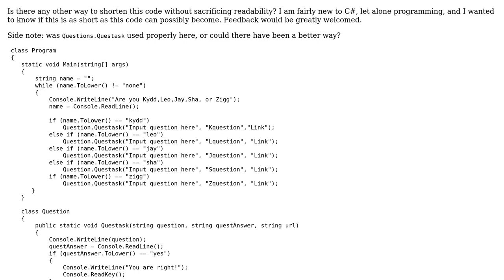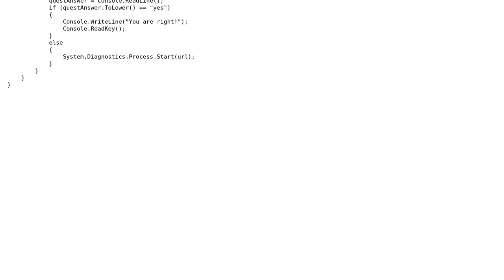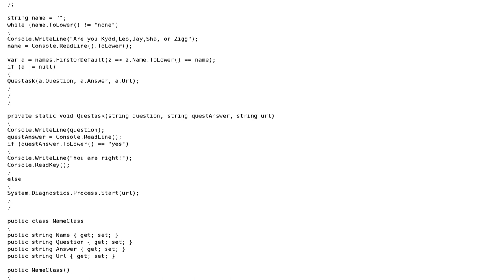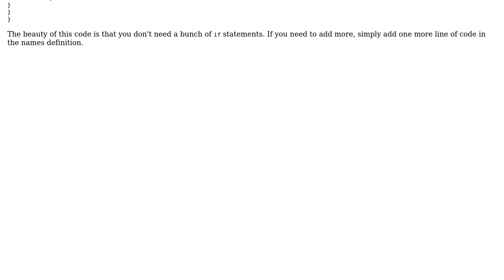Shortening my questions code (3 Solutions!!)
Shortening my questions code

With thanks & praise to God, and with thanks to the many people who have made this project possible! | Content (except music & images) licensed under CC BY-SA | Music | Images & others | With thanks to user ta.speot.is user svick user Neil HeRnandez user jmoreno user Icemanind and the Stack Exchange Network Trademarks are property of their respective owners. You are responsible for your own actions.